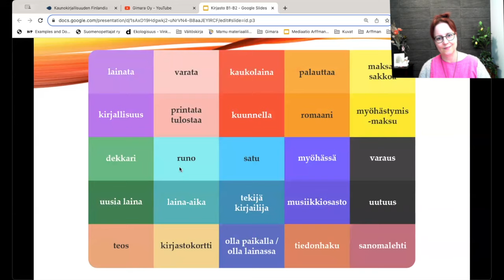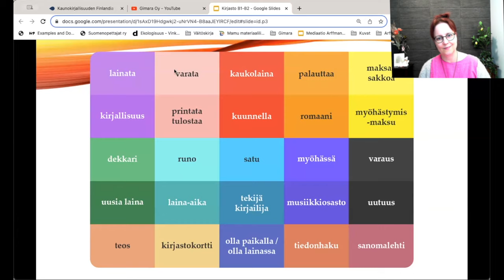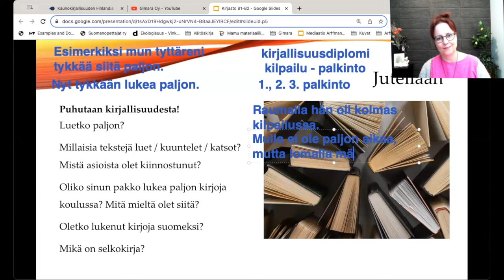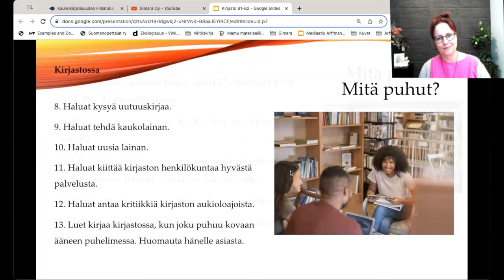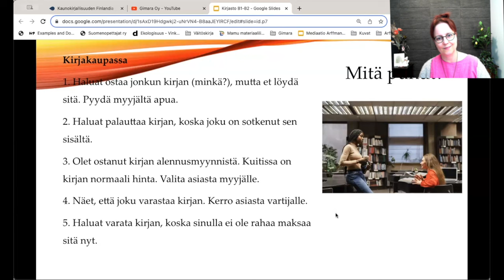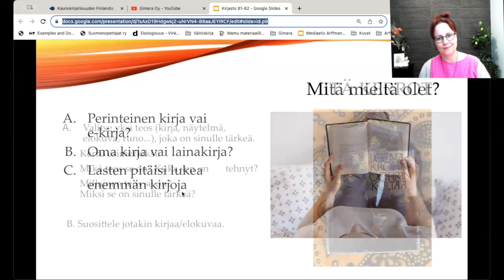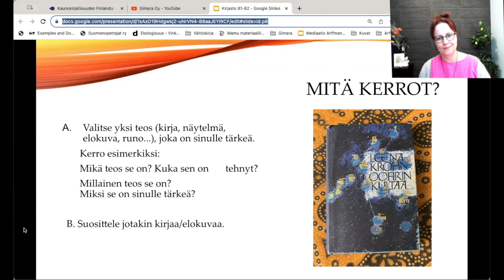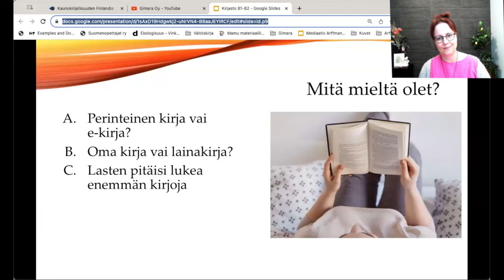Opi suomea! Puhutaan kirjastosta! (Intermediate)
Teema Theme: Vapaa-aika ja harrastukset
Osateema Part theme: Kirjasto
Taso Level: Intermediate